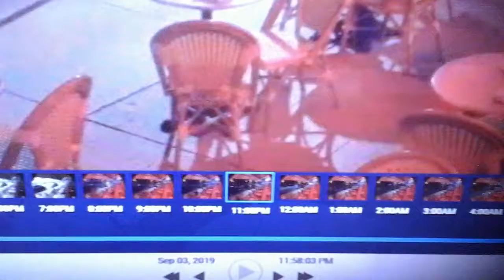September 4, 2019 Pimp/Dealer Touches Base